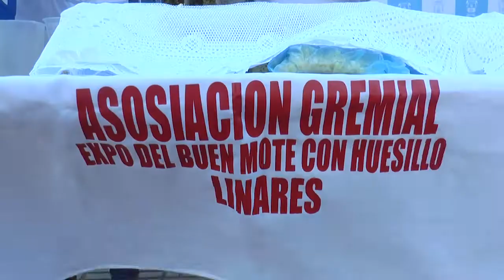Lanzan Fiesta del Mote con Huesillo 2020 en Linares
El mote con huesillo, para muchos, es lo único que aplaca el intenso calor de verano.
Y también gusta por su sabor, aprovechando varios de degustarlo en Plaza de Linares.

Fue la motivación para que este domingo 9 de febrero, desde el mediodía y hasta las 21:00 horas, la comunidad asista a la Fiesta del Mote con huesillo en Linares.

Las tradicionales moteras, desplegarán toda su experticia en la preparación de esta bebida refrescante.

La cita es este domingo, en la Alameda de Linares: para degustar del mote con huesillo, comidas típicas y música.